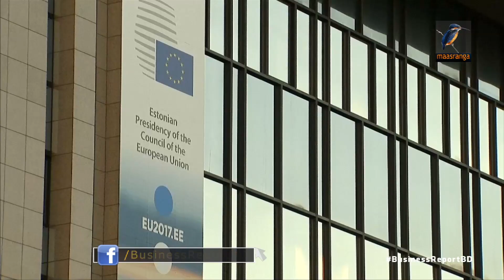ফি নিয়ে জটিলতায় ভেস্তে যেতে বসেছে ব্রেক্সিট আলোচনা...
ইইউ থেকে বেরিয়ে যেতে ব্রিটেনকে কি পরিমান অর্থ  পরিশোধ করতে হবে তা নিয়ে বিতর্ক তো আছেই এর সাথে নতুন করে যোগ হয়েছে এটি কখন করা হবে? ব্রিটেন বলছে চুড়ান্ত চুক্তির পরই এটি পরিশোধ করা হবে, যদিও  ইইউ বলছে, এটি করতে হবে আলোচনায় বসার আগেই...